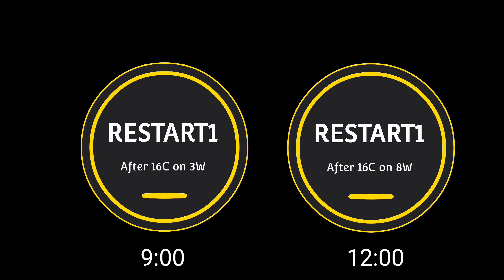👢Tutorial & Practice- Always Next To Me Line Dance|올웨이즈 넥스트 투 미|Jennifer Jones|Beginner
Count:32  Wall:4
Level:Beginner
Choreographer:Jennifer Jones (USA) - February 2021

🌹김동숙(Dongsook Kim)🌹
- (사)라인댄스퀸코리아 협회 파주지부장
- (사)라인댄스퀸코리아 협회 경기위원장
- (사)라인댄스퀸코리아 이사
- (사)라인댄스퀸코리아 교육위원

🍭2021년 11월 수업🍭
- 초급 매주 수,금 14:00~14:50(운정EL센터)
- 중급 매주 수,금 15:00~15:50(운정EL센터)
- 중고급 매주 화,목 12:40~14:10(킨텍스)
- 테크닉 매주 화,목 14:30~15:50(킨텍스)
- 초중급 매주 화,목 11:00~12:20(킨텍스)대기접수
- 토토즐 11/13, 27 15:00~18:00(운정EL)

🌹라인댄스자격증반, 강사트레이닝반 수시접수